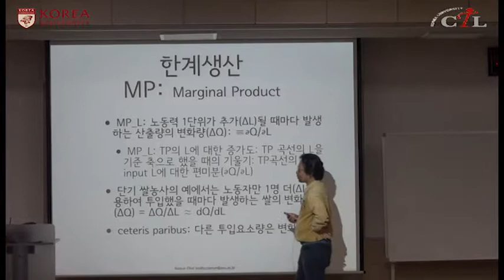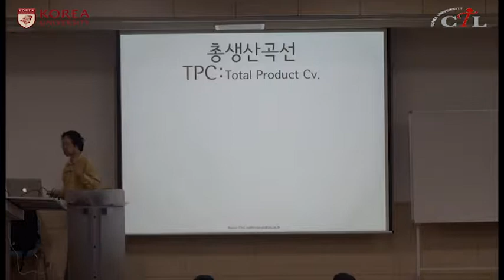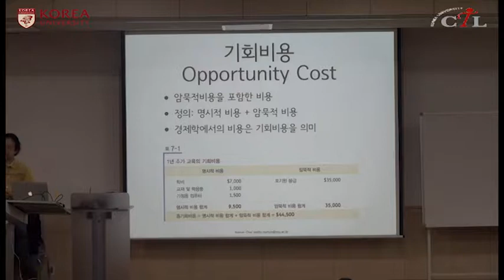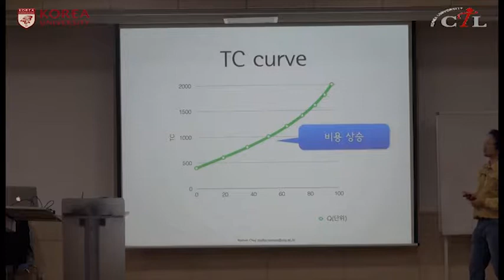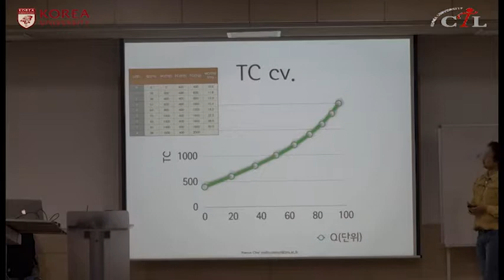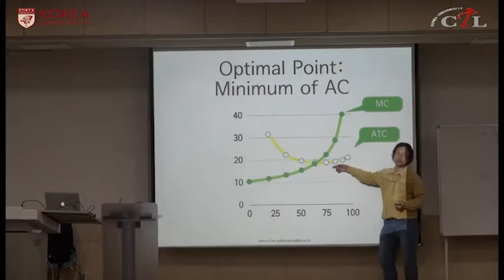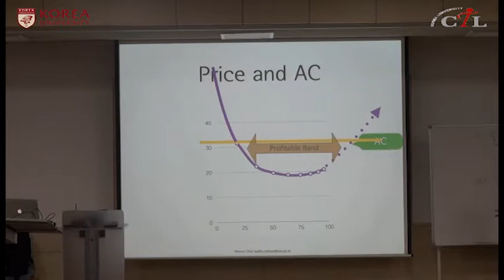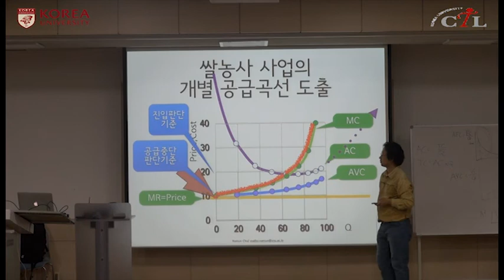[KUOCW] 조남운 세계와 한국경제 (181001)